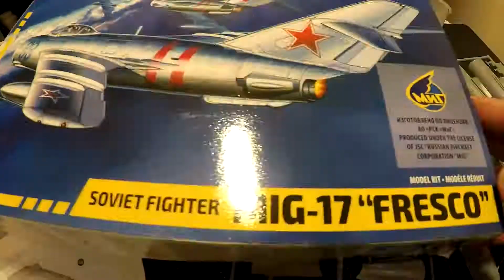Zvezda, Soviet Fighter MIG-17 "FRESCO", 1:72, Time-lapse build, painted with brush.FIGHTER#3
Hi again!I have a new video for you!
This is Soviet Fighter MIG-17 "FRESCO" build by Zvezda. This kit was in 1:72 scale. MiG-17 from the 42-th Guardian Fighter Bomber Aviation Regiment of the USSR Air Force, August 1968, operation "Dunai" - invasion if Warsaw pact troops in Chechoslovakia. On fuselage were placed two red stripes - fast recognition signs